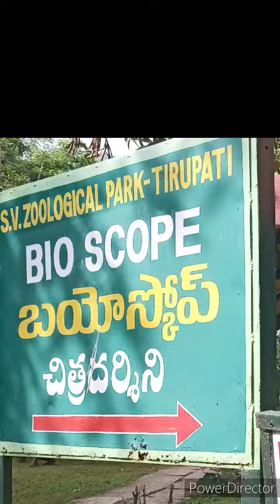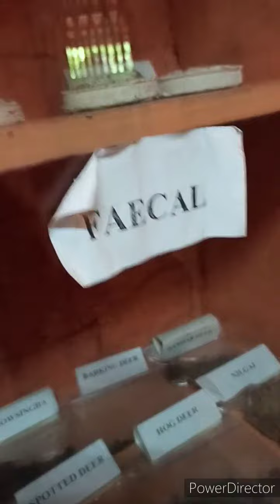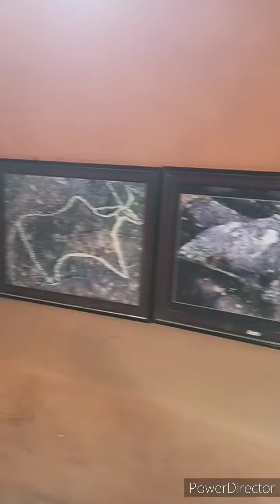Bio scope chitra ప్రదర్శన ఇన్ తిరుపతి